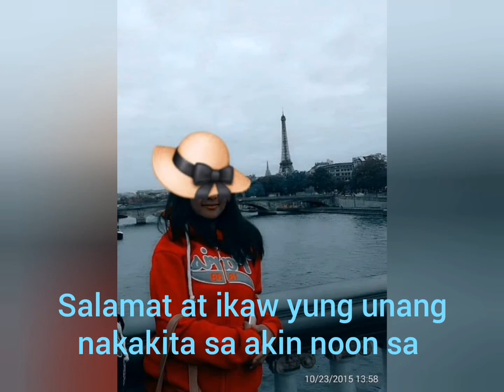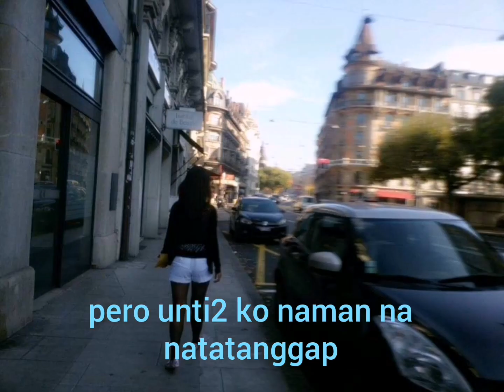I'll Never Love this Way Again